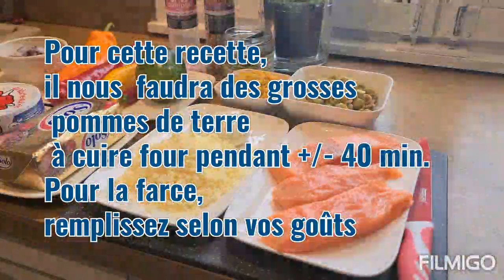بطاطس مشوية و محشية على طريقة الكومبير التركي رائعة مستحيل تستغناو عليها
بطاطس مشوية في الفرن و الحشو حسب الرغبة.